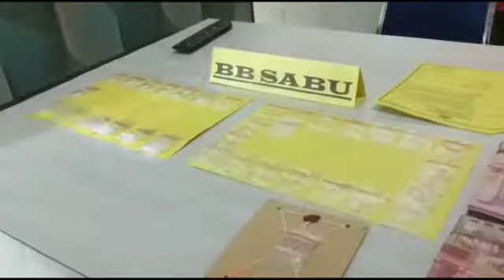Polres Lombok Barat Ungkap Puluhan Kasus Narkoba Hingga Bulan Agustus 2022